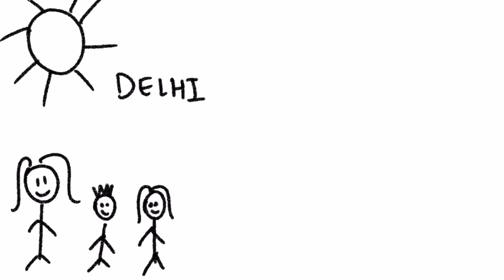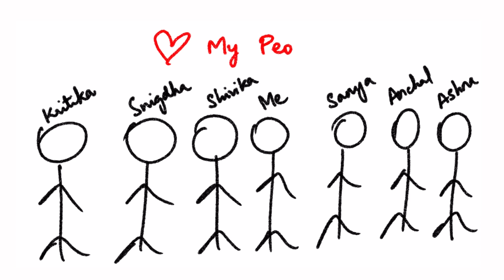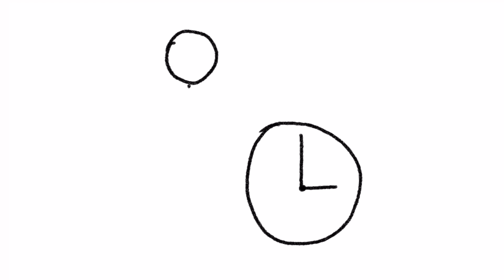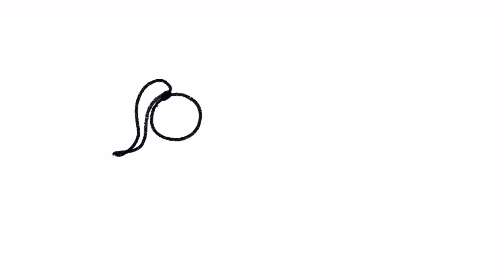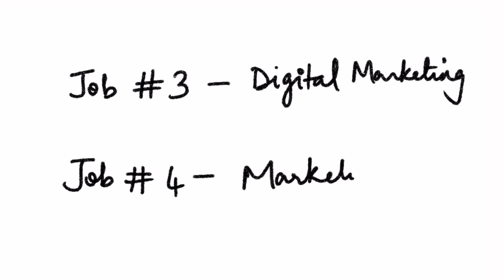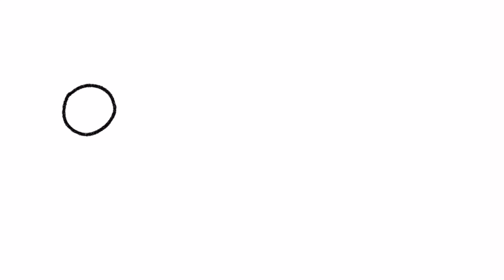DRAW MY LIFE - KRITIKA GOEL | All About My Childhood, School, College, Work and Youtube ✨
Hey guys! Today, I share with you the story of my life through drawings (and some photos). :D I’ve shared a lot about my family, my childhood, how travel became such a big part of my life, my school and college life, all my jobs and how I got to doing YouTube. Hope you enjoyed my version of the famous Draw My Life video!

DrawMyLife DrawMyLifeKritikaGoel Draw My Life Indian YouTuber

▸ iPhone X
▸ Rode VideoMicro
▸ Manfrotto Mini Tripod (I mostly use this)
▸ Manfrotto PIXI EVO 2